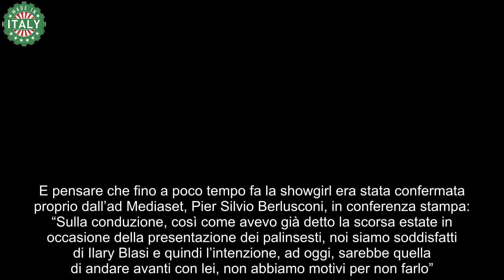Perché Ilary Blasi non conduce più l’Isola dei Famosi La verità in un video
La diciottesima stagione è alle porte ma la showgirl non sarà al timone del reality show, la clip nel frattempo è diventata virale sui social.

Mancano solamente pochi giorni all’inizio della nuova edizione de L’isola dei famosi, il prossimo lunedì 8 aprile Vladimir Luxuria esordirà in palinsesto, in prima serata su Canale 5, alla guida dello storico reality show. Prende il posto di Ilary Blasi, che inizialmente era stata confermata – a parole – dall’amministratore delegato di Mediaset, Pier Silvio Berlusconi, salvo poi virare sull’opinionista. Una mossa a sorpresa che veramente in pochi si sarebbero aspettati.